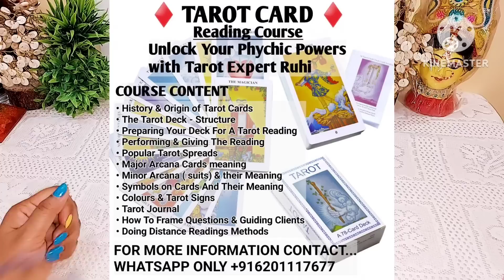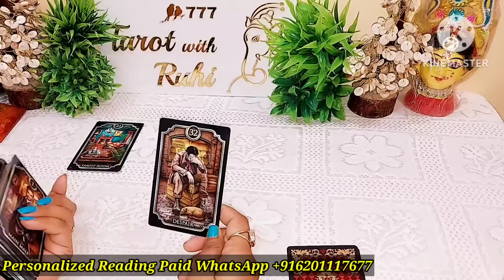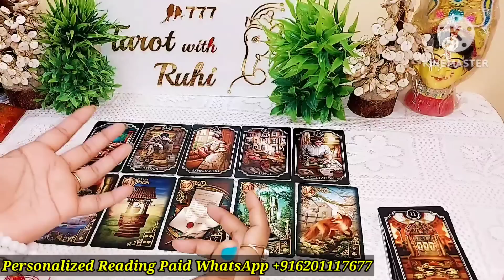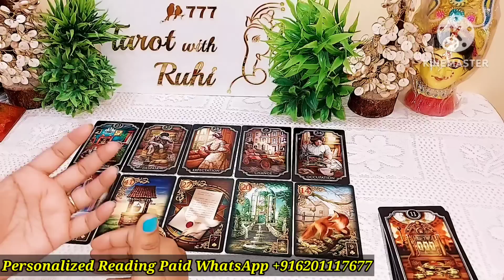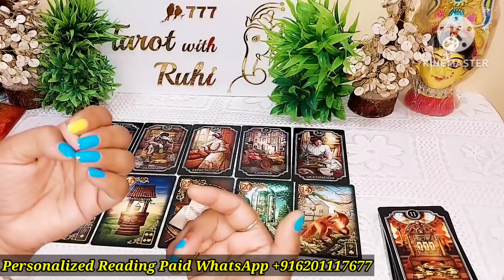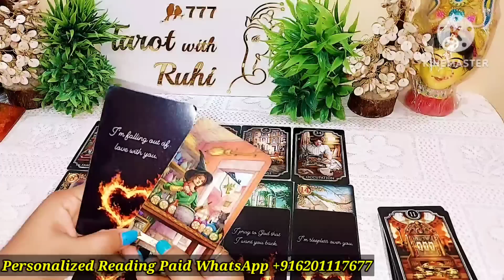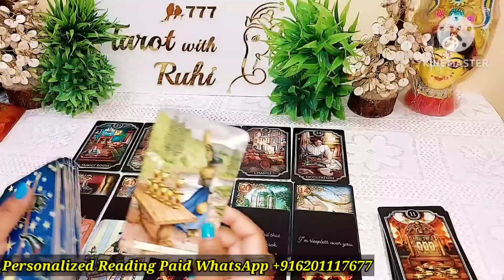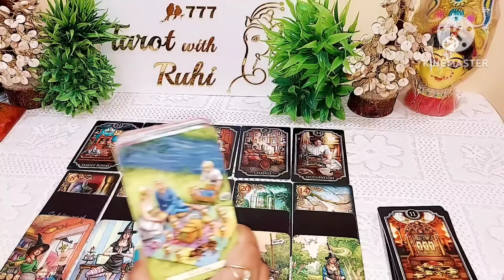WO AAJ SUBAH AAPSE KYA KEHNA CHAHTE HAIN - HINDI TAROT READING TIMELESS